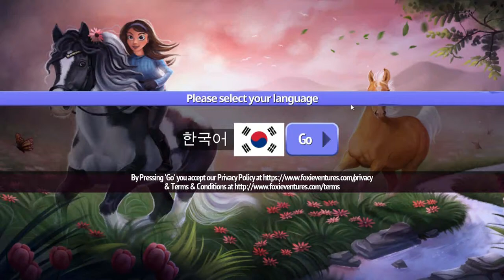[Horse Riding Tales]Play (Steam Free Game)